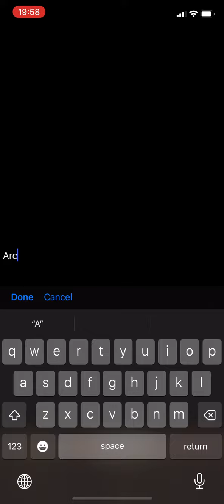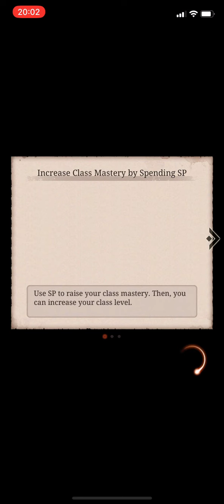30/11/22 - vs Charlemagne (Colo SP)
Today’s Colo SP is 4 demons spawning. Across the match with 20 weapon proc to win them!

Though our opponent felt like they slept for the match Zzzzz